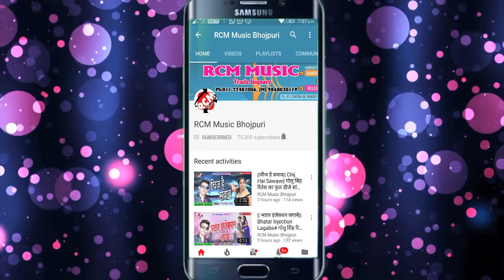शादी के बाद पत्नि को ईयार से मिलने को मना किया अवधेश प्रेमी ने 2018 का सुपर वीडियो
Title: Milih Na Iyar Se
Singer: Awdhesh Premi
Lable: RCM Music
Lyrics: Bicky Vishal
DOP: Birju Choudhay, Pankaj Bhati